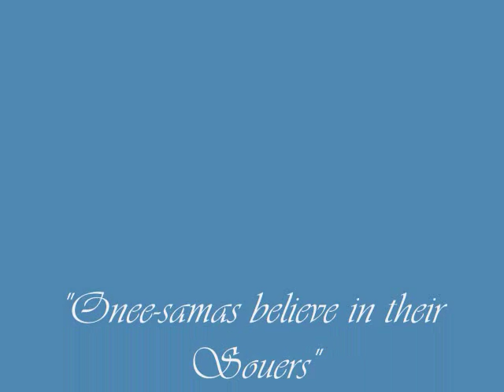I Believe In You- Maria-sama Ga Miteru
"Onee-samas believe in their Souers"

Medium:  Maria-sama ga Miteru amv
"Pairings":  Sachiko x Yumi, Rei x Yoshino, Shimako x Noriko,  Yumi x Touko
Song:  "I Believe In You"  by Amanda Marshall

I'm happy with how this came out.  It was a lot of work but well worth it.  What do you think?

Thanks for taking the time to watch and please review!